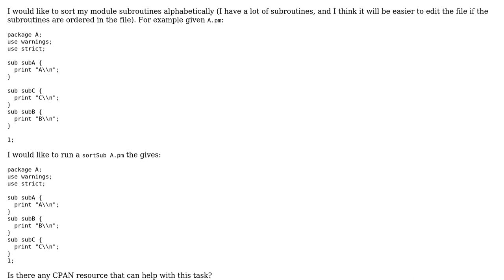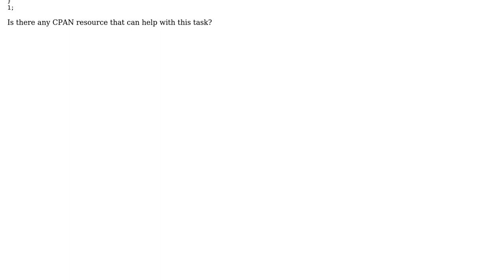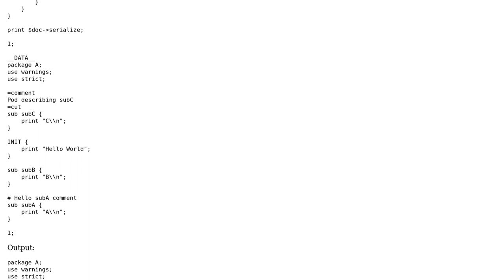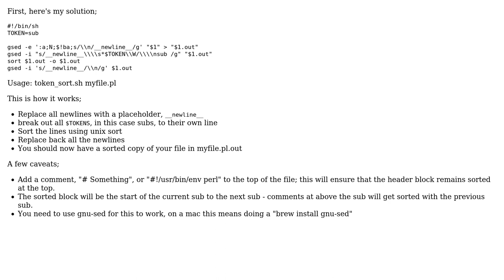Sorting module subroutines alphabetically (2 Solutions!!)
Sorting module subroutines alphabetically

With thanks & praise to God, and with thanks to the many people who have made this project possible! | Content (except music & images) licensed under CC BY-SA | Music | Images & others | With thanks to user Miller user harvey user Hakon Haegland and the Stack Exchange Network Trademarks are property of their respective owners. You are responsible for your own actions.